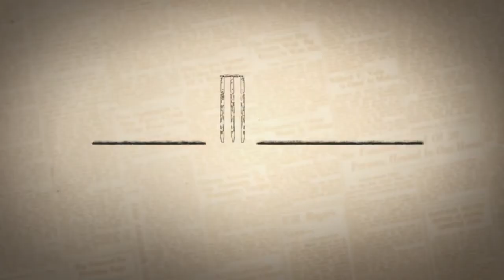Mid Wicket Tales with Naseeruddin Shah - Men Of Steel | Watch on EPIC ON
On Ravi Shastri's birthday,
Watch how his role as a middle order batsman helped India secure victories!
Stream it on EPIC ON!